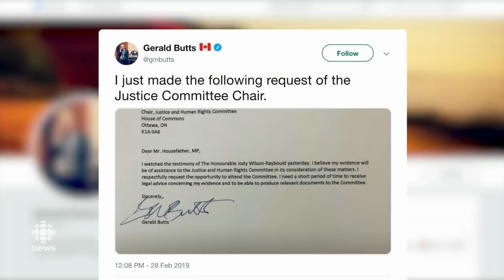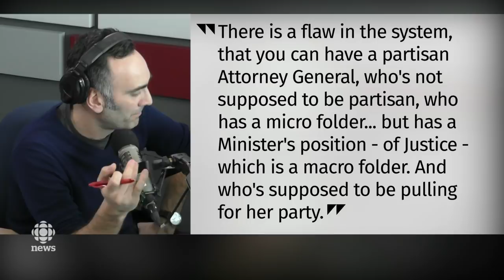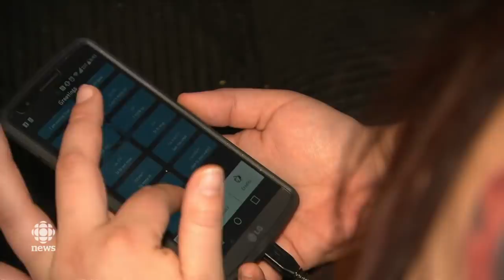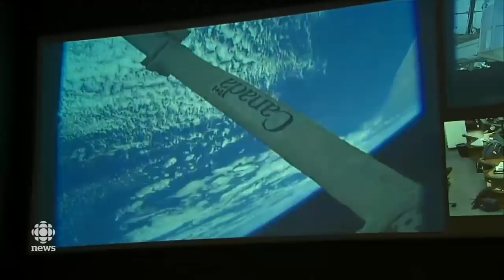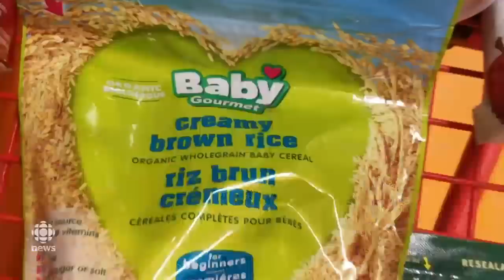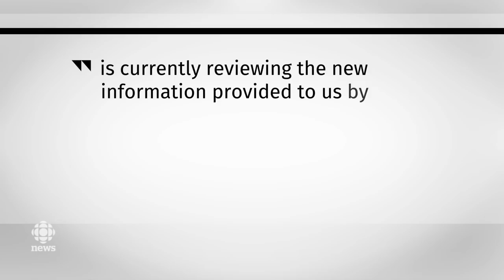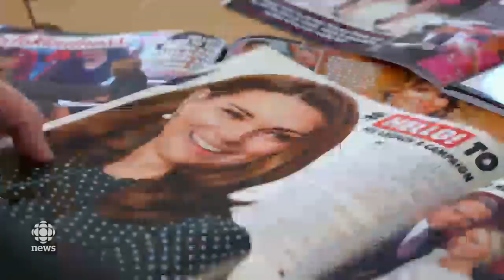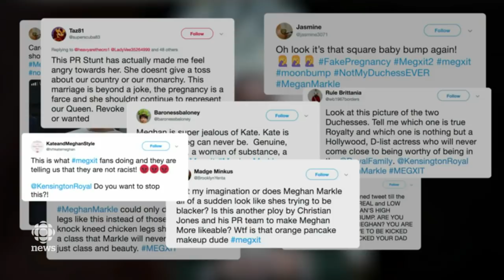The National for February 28, 2019 — Testimony Fallout, Indigenous Child Welfare, At Issue